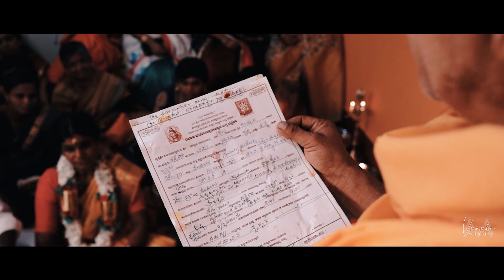Chethan & Teju Engagement Teaser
I was in search of my partner and my search is finally complete now, So on this Sunday August 9th 2020, I'm happy to share the few moments of my engagement ceremony.

It all started with a smile… Progressed with a lock-down.. And will end with a celebration like this!